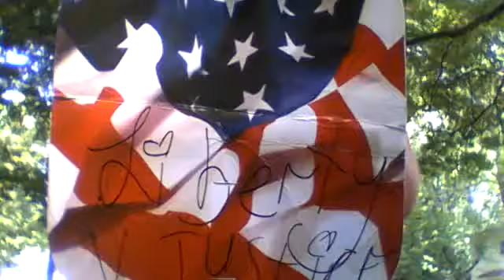(2016) Channel Trailer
I want to help you feel more worthy! (by teaching you self sufficiency--mental, emotional, social, spiritual, physical and financial freedom!) DO NOT BELIEVE the media! YOU DON'T NEED TO BUY STUFF to be WORTH MORE! You are INFINITE in value! Christ says it and I say it 24/7 on my channel!

SALE! When you BUY 1 Social distancing Champion T-shirt (also, Champion brand) ($39.86)
We are EXTREMELY passionate about  Operation Underground Railroad--HELP US  STOP CHILD SEX TRAFFICKING! 10% of all our profits go to them!
Liberty (CEO I’m Worth It Inc.) changed her name LEGALLY to Liberty V Justice and came to LA to entertain you & change YOUR MINDSET (& YOUR LIFE!) with her movies & music so I can show y’all a lesson! The episode about her name change
I’m Worth It Inc. CEO--Liberty V Justice 4400 West RIverside Drive 110-2278 Burbank, CA 91505